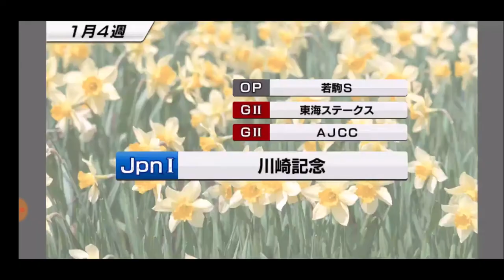【スタポケ 34-8】WBCC2走目【スターホースポケット＋ ：競馬ゲーム ：カワカミプリンセスに種付け】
ドバイミレニアムらが出走

【34 カワカミプリンセスに種付け】
【7】メジロマックイーン登場 1991年秋の天皇賞。プレクラスニー、ホワイトストーン、カリブソングらも登場：